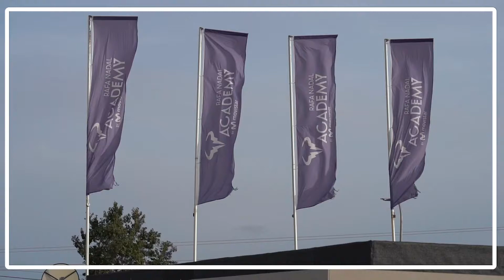Day 3 at the Rafa Nadal Open by Sotheby’s - primera ronda